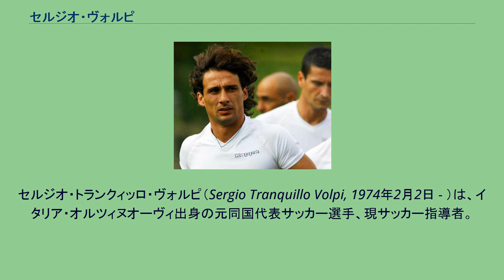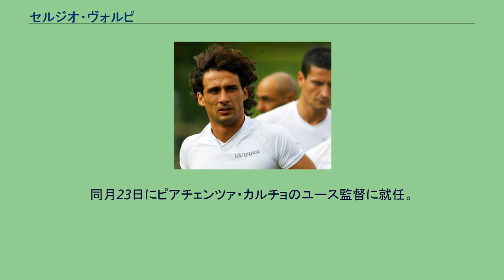セルジオ・ヴォルピ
セルジオ・トランクィッロ・ヴォルピ（Sergio Tranquillo Volpi, 1974年2月2日 - ）は、イタリア・オルツィヌオーヴィ出身の元同国代表サッカー選手、現サッカー指導者。
ブレシア・カルチョの下部組織出身で、レンタル先のカッラレーゼ・カルチョからデビューした。
1998年に移籍したSSCヴェネツィアでは日本代表の名波浩とともにプレーした。
2002年から2008年までUCサンプドリアに所属し、リーグ戦190試合以上に出場した。
2004-05シーズンは5位躍進を見せたチームの原動力となり、キャプテンも務めた。
2008年夏にサンプドリアとの契約を解除して、移籍金なしでボローニャFCに移籍した。
翌2009年、レッジーナ・カルチョへ移籍。
2010年にはアタランタBCへレンタル移籍した。
2004年には30歳にしてイタリア代表に初招集され、チェコ戦でデビューした。
2011年7月6日、現役引退を表明した。
同月23日にピアチェンツァ・カルチョのユース監督に就任。
2012-13シーズンよりブレシア・カルチョの下部組織に移る。
2016年よりエッチェッレンツァ（イタリア5部）に所属するASDアドレンゼ1909のユース部門でコーチングスタッフを務め、同年11月には監督に昇格した。